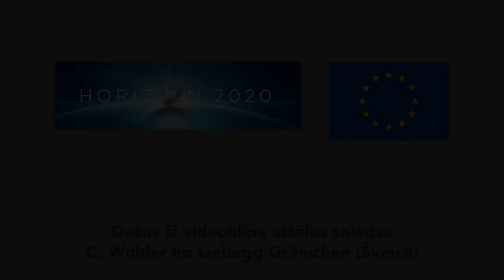ANAEROBĀ AUGSNES DEZINSEKCIJA (AAD) - priekšrocības un trūkumi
Šis video informē par anaerobās augsnes dezinsekcijas priekšrocībām un trūkumiem.